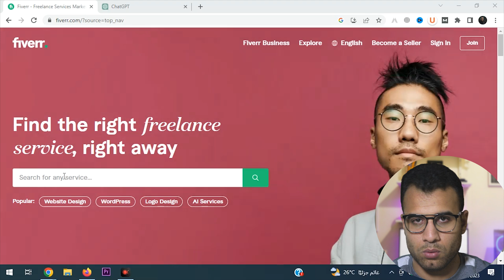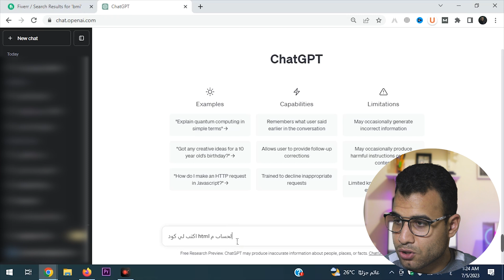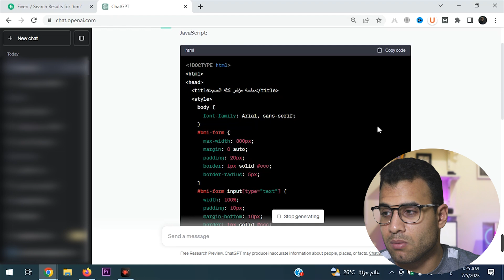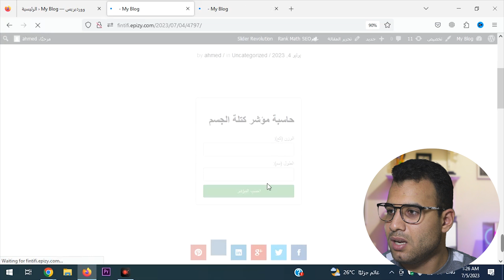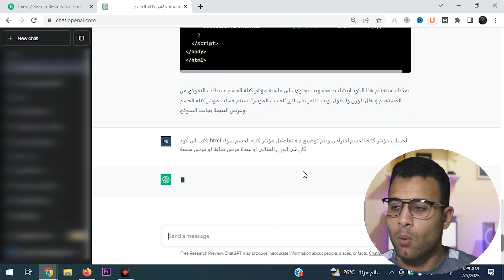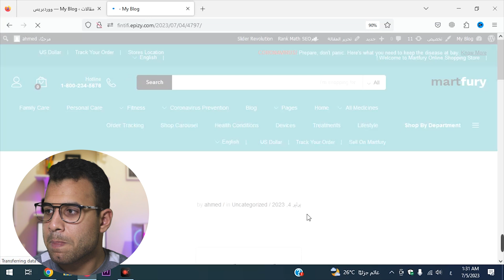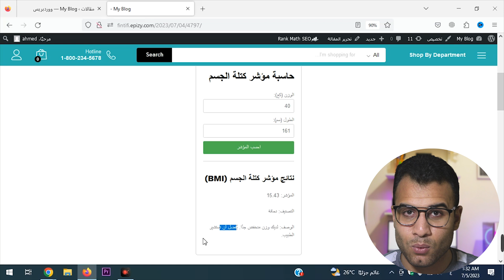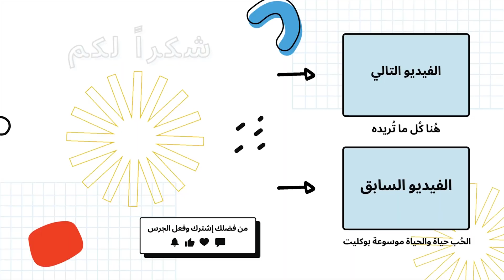الربح من البرمجة الخاصة بدون خبرة مرتب شهري ويومي لك 👨‍💻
في هذا الفيديو، الربح من البرمجة الخاصة بدون خبرة"اكتشف كيف تحقق أرباحًا مذهلة بواسطة برمجتك الخاصة بدون الحاجة لأي خبرة سابقة! في هذا الفيديو الرائع، ستكتشف طرقًا فعالة لتحقيق دخل شهري يتجاوز 200 دولار من خلال برمجة البرامج الخاصة بك، لا تحتاج إلى خبرة سابقة في البرمجة، سنوجهك خطوة بخطوة في هذه الرحلة المثيرة. ستتعلم كيفية اختيار الفرص المربحة، وتطوير التطبيقات والمواقع الخاصة بك، وتسويق خدماتك بشكل فعال لتحقيق دخل مستدام ومربح طرق الربح من البرمجة,كيفية الربح من البرمجة,الربح من البرمجة بدون خبرة.

0:01 المقدمة الربح من البرمجة
0:59 كيف تربح من البرمجة الخاصة
1:43 الربح من البرمجة عبر العمل الحر
2:10 صنع كود برمجي سعرة 80$ أمريكي
6:06 اضافة الكود البرمجي الخاص داخل الموقع
7:02 استلام اول 80 دولار امريكي من البرمجة و بدون خبرة

الكلمات الدلالية: هل تبحث عن طرق للربح من البرمجة بدون الحاجة لأي خبرة سابقة؟ في هذا الفيديو المثير، ستكتشف كيف يمكنك تحقيق أرباح شهرية تتجاوز 200 دولار عن طريق البرمجة، حتى لو كنت مبتدئًا في هذا المجال.

سنقدم لك الاستراتيجيات والنصائح الأكثر فعالية لتعلم برمجة التطبيقات والمواقع بسهولة وبدء العمل بها لتحقيق أرباح مجزية. سواء كنت مهتمًا بتطوير تطبيقات الجوّال، مواقع الويب أو البرمجة القائمة على الحوسبة السحابية، فإن هذا الفيديو سيوفر لك المعرفة الأساسية والأدوات اللازمة للبدء.

استعد لاكتشاف كيفية اختيار الفرص المناسبة واستغلالها بشكل فعال، حتى وإن كنت مبتدئًا في عالم البرمجة. سنقدم لك أمثلة تطبيقية وتوجيهات تفصيلية لتسهيل رحلتك وتحقيق نجاحك في تحقيق دخل شهري ثابت من خلال مهاراتك البرمجية.

استعد للانطلاق في رحلة ربحية مثيرة برمجتك الخاصة! انضم إلينا الآن وابدأ في استكشاف عالم الربح من البرمجة بدون خبرة للمبتدئين."